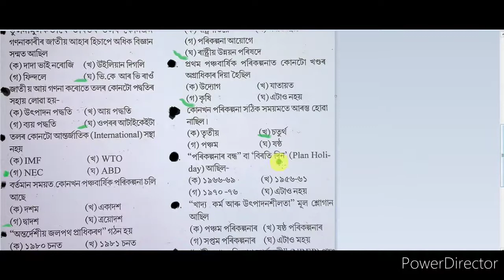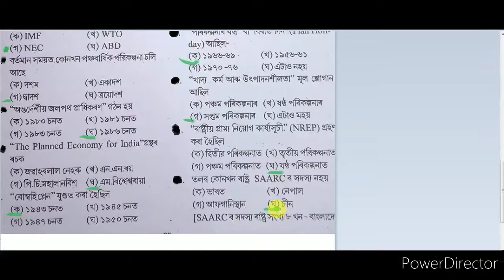Igrecatio Junior Assistance, IBPS,Bank, Assam police SI Ab Ub most important GK question